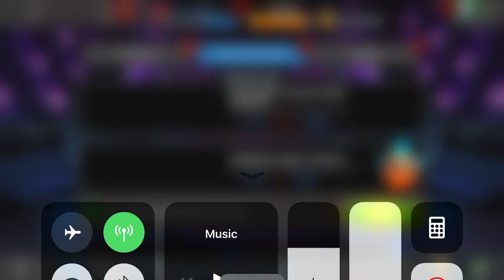1 x 5 Star Crystal Opening Marvel Contest of Champions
for any help contact at LINE